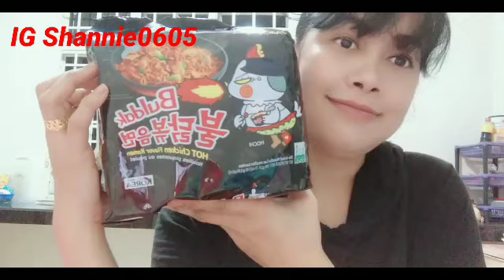Mukbang baso beranak saos korea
Buang lah sampah pada tempat nya dan buanglah mantan pada tempat sampah🤣😂😂